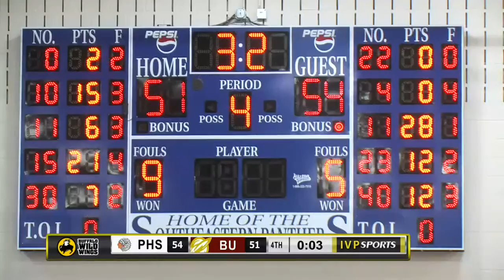Peebles vs. Berne Union Girls Basketball, 3-4-2021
Live from Southeastern High School, watch the Peebles Indians vs. Berne Union Rockets in an OHSAA Girls Basketball Regional Semifinal Game. March 4th, 2021